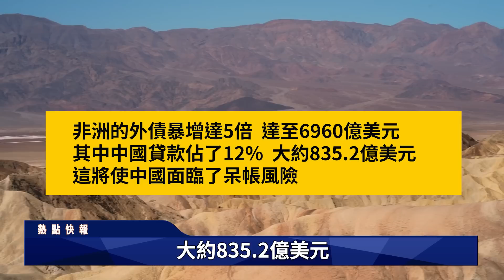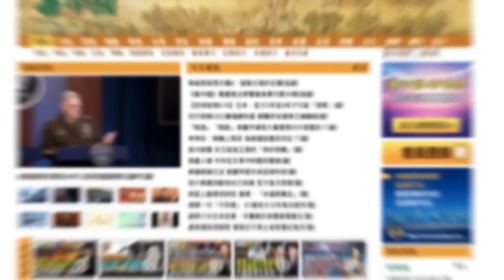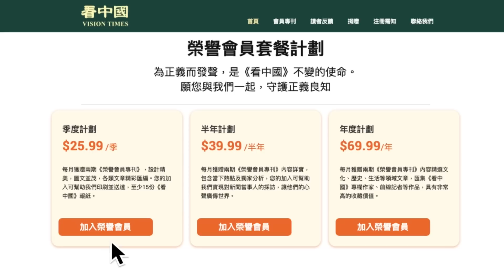張又俠、何衛東等眾多高官缺席中南海會議！王岐山舊部 李欣然任中紀委秘書長！北京在非洲揮霍無度下場慘 2.6兆恐成呆帳